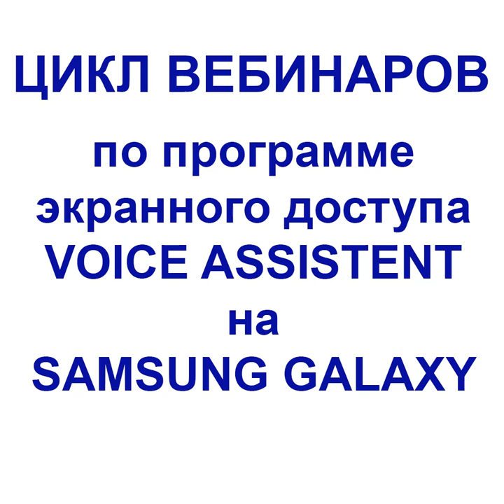Цикл вебинаров по программе экранного доступа VOICE ASSISTENT на SAMSUNG GALAXY Вебинар 2